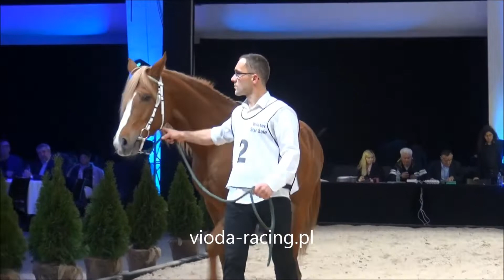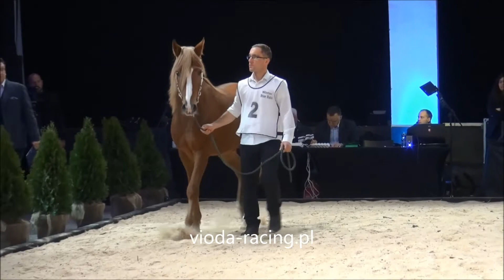Amin (Von - Algama / Borysław), 7.12.2019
Amin (Von - Algama / Borysław),Winter Star Horse Auction, Warszawa - Służewiec, 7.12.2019